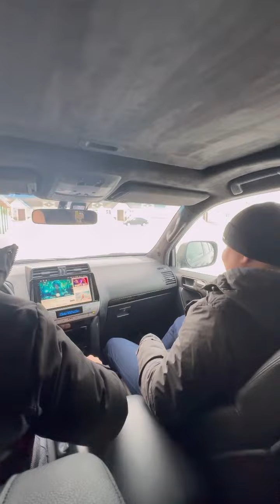Приехал победитель Mazda Cx-7